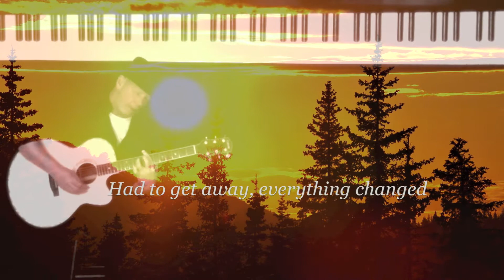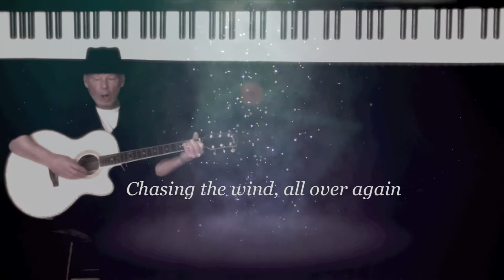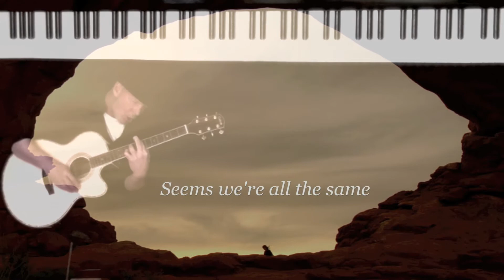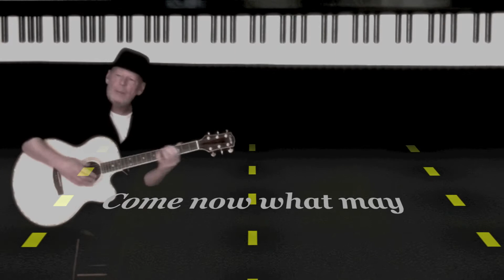CHASING THE WIND (artist video) "Love Song" (Original Inspirational Song)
CHASING THE WIND (lyrics)
Wrote these words down yesterday, not much too say
Today I feel the same, all over again

Walking down the avenue
Nothing to gain, so much to lose
Had to get away, everything changed

Outside the restaurant there's a place time forgot
Memories remain, but it's not the same
You left behind a photograph that brought me here
To touch the past but your not near

You're somewhere out there
Chasing the wind, all over again

Why deny, there's nothing to hide
I've come to realize, chasing the wind all over again

One day I'll be back this way, all over again
No one can chart a path, chasing the wind
Strangers meet like ships lost in the night
Moment's later they pass you by

Seems were all the same

Without a clue yesterdays news
Caught me by surprise
All you had to say
You were on your way

There was a sign on the boulevard
Time faded away
It read, Welcome to our town
Enjoy your stay, come now what may
Your on your way chasing the wind

Wrote these words down yesterday

This video of "Chasing the Wind" is one of my first video attempts in a series of videos labeled Artist Video's.

**For a more enjoyable video experience, please take a moment to watch the NEW (HD) VIDEO of this song.

CHASING THE WIND (love song)

When writing the lyrics to Chasing the Wind I couldn't think of anything to write about. I had the melody in my head and all I ended up writing on paper that day was "Not much to say" which inspired the lyrics the following day.

The next morning as I read the note I started wring the lyrics to the melody. The song became a fictional story for the most part, about relationships, and how sometimes without a clue we find out "Yesterdays News" caught us by surprise.

Maybe it's a photograph, left behind that brings us to a familiar place where we reach out to touch the past. But now it's clear, we realize the relationship is over and begin to look for the signs, but now faded away.

Once again we find ourselves searching for answers "Chasing The Wind, all over again."